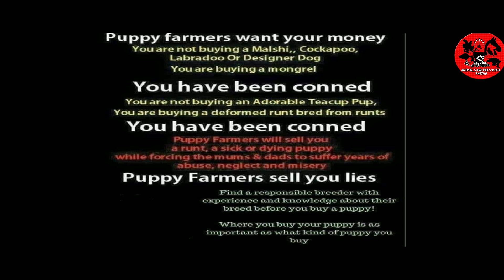Dog Breeders Have Been Betrayed in INDIA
if the judiciary is corrupted the entire Constitution of a country / organization falls apart.
Such has happened with our dog world. Firstly the pedigrees have been purposefully tampered and 95% of all pedigrees are falsified by the SYNDICATE and his stooges to amass personal wealth.
Secondly - nearly all dog shows are all fixed and corrupt.
Only people who pays can make their dog win.
This again has been done by the Syndicate and his nincompoop stooges.
Most breeders and puppy farmers find no interest in breeding better dogs as only who pay wins in most shows organized by the syndicate and his stooges.
Majority of INDIAN JUDGES have been given to understand that the SYNDICATE has granted you a favour by making you a judge - in most cases it is a fact as the SYNDICATE has made many incompetent people jump the line and made judges so those judges must obey the dictates of the SYNDICATE at all times.

International All Breeds Dog Judge Partha Sekhar Chatterjee